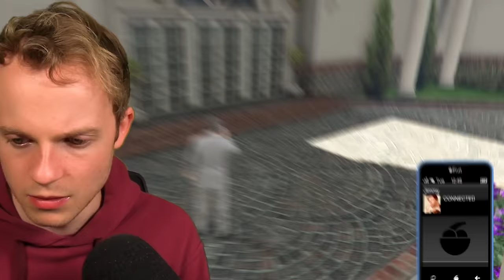I'm BANNED in GTA 5!